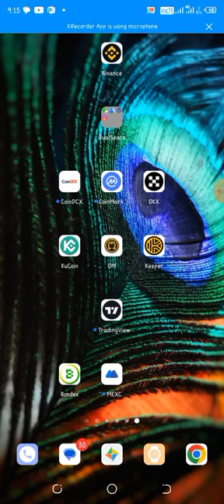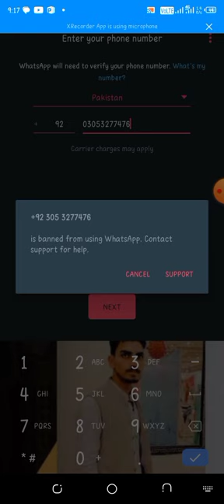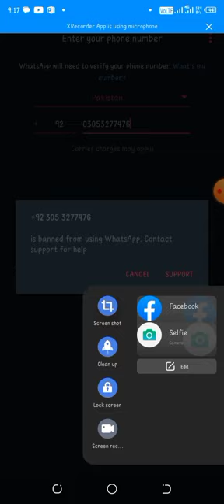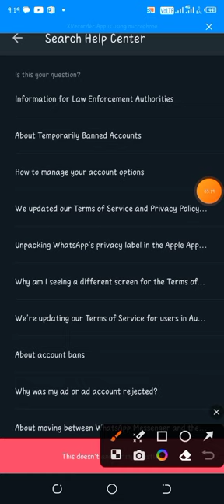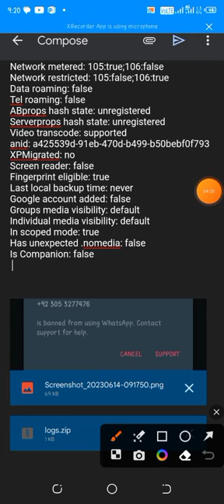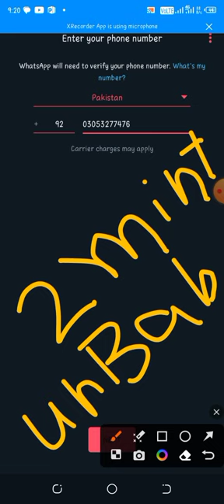whatsapp banned | how to unbanned | unban whatsapp | tajamal Chanal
whatsapp banned how to unbanned | how to unban whatsapp number | unban whatsapp | whatsapp unban

whatsapp number unban
my whatsapp number is banned how to unbanned
how to unbanned from whatsapp quickly
how to unbanned my whatsapp number
how to unbanned whatsapp number 2022
how to unban whatsapp
unban whatsapp
if whatsapp is banned how to unbanned
how to unbanned permanent whatsapp number
whatsapp unban
how unbanned whatsapp number

unban whatsapp
whatsapp unban
whatsapp banned how to unbanned